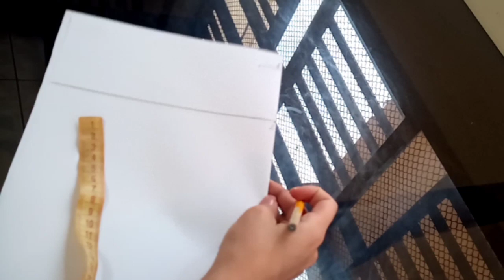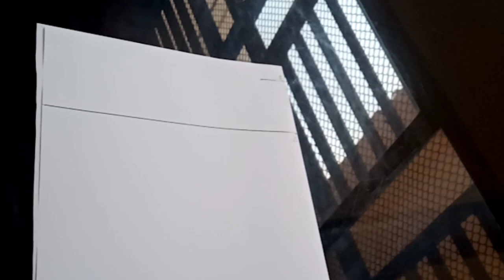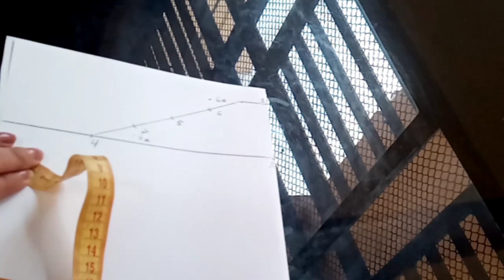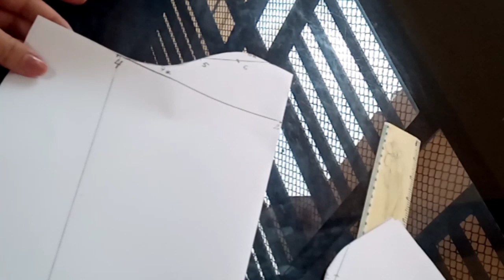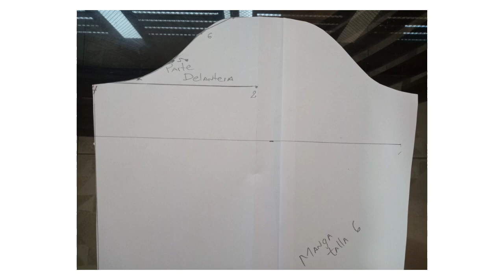Manga Básica fácil / trazado de manga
Hola!! Bienvenidos a mi canal , para descargar la guía has click aquí abajo ⬇️ mi blog de costura.

No dudes dejarme cualquier duda en los comentarios , espero que les guste, próximamente modificaciones de esta manga .